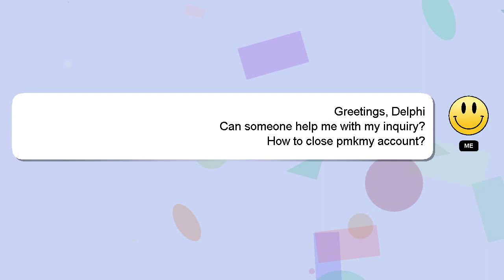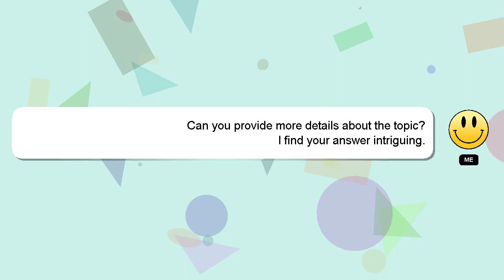How to close pmkmy account?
A brief introduction of myself, Welcome, I'm Delphi. Allow me to support you in answering your questions. - How to close pmkmy account?

I welcome your comments and chats if you have more detailed queries. Providing an answer will be acknowledged and appreciated with a 'heart' from me.

*1 What we are experimenting :*